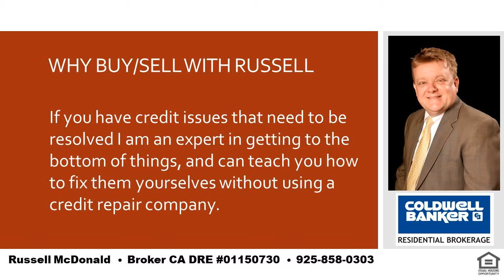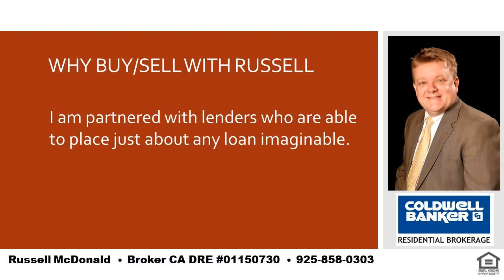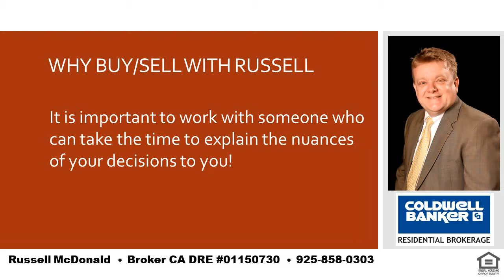Best Homes for Sale In Lafayette CA 94549 Near School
I am a local real estate expert and can take care of all of your real estate needs in Lafayette, Moraga and Orinda.  If you want the best place in the SF Bay Area to raise your kids you cannot go wrong with LAMORINDA.  Tell me about your needs and I can help guide you to the best place to purchase your new home!  I was raised in Orinda and my kids have gone to Orinda and Moraga schools.  Even while still living in Orinda my youngest son chose to go to high school in Moraga for very good reasons and I can help you to determine how to decide whats best for you and your kids.  I am also a real estate financing expert and can explain any of the finer nuances of real estate finance.   Russell McDonald  Broker CA DRE:  01150730  NMLS:  290837  |  Best Homes for Sale In Lafayette CA 94549 Near School